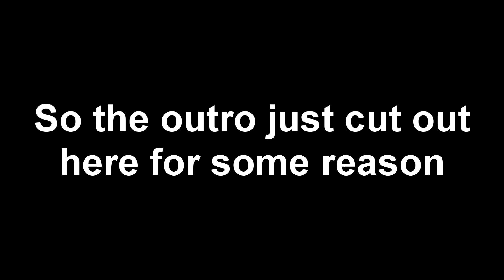Super Gambling Bros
Wanted to try something a little different this time, tell me if you guys liked it! Tell me if I should do more, or suggest what I can do to make these better!